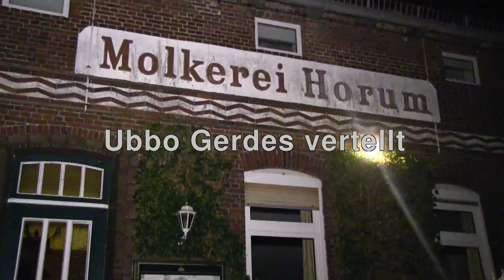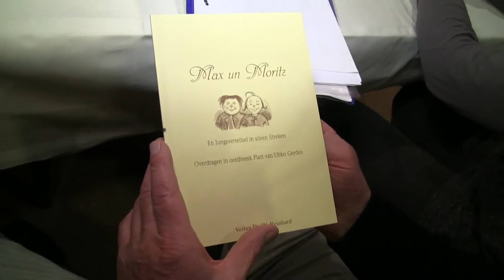Plattdt. Autor Ubbo Gerdes in der Molkerei Horum